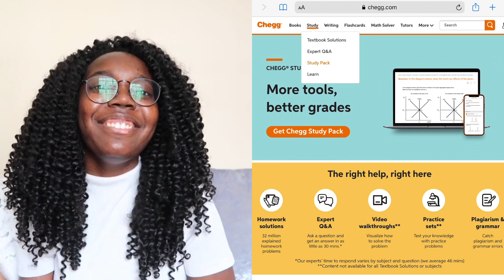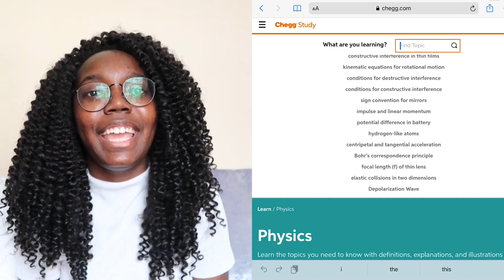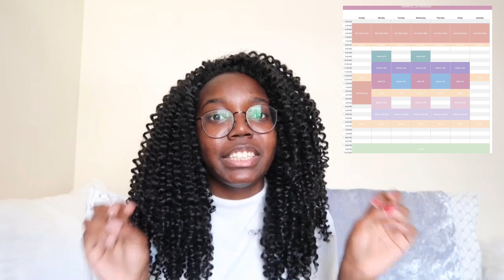tips to prepare for the new school year ft. chegg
⋆ check out their study pack, flashcards, writing, and other resources to help you do your best this year!
⋆ Q&A experts' time to answer varies by subject & question (experts average 46 minutes)

→ video summary
in this video, i give you guys some tips on how i prepare for the school year using chegg’s resources.

→ video details
⋆ camera: canon powershot g7x
⋆ song: ‘my new love’ by elijah who ♡
⋆ outfit: top from love on (loveonboutique.com)

→ channel summary
hey friends!
i’m jordan and i’m a sophomore at harvard college. i’ll be concentrating in physics with minors in computer science and education studies.

let’s connect on instagram! i’m always open to questions and random dms from you guys @happiejordan :)